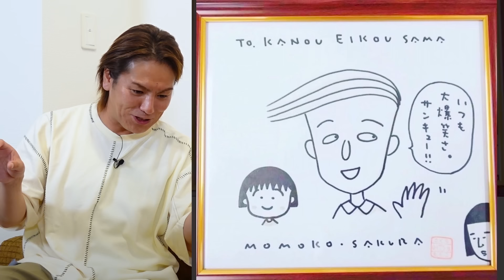【芸人対談】狩野英孝「僕イケメンはちびまる子ちゃんのキャラクターだった」「たった一年でブレイクした狩野の苦悩」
【コラボ動画】はこちら！
賭博黙示録EIKO「千原ジュニアと渾身のギャグ対決！」編